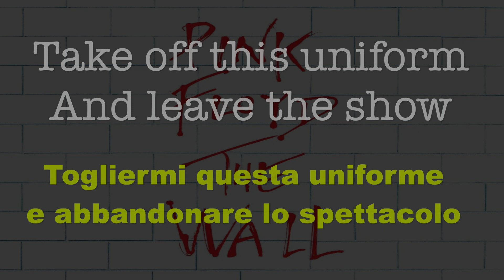11/2 - Stop - The Wall - 1979 - Testo e traduzione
Dura 30 secondi ed è, quindi, la canzone più breve della band.

La canzone inizia con la voce di Roger Waters che, sopra un grande frastuono, urla «Stop!», facendo scendere il silenzio. Dopodiché inizia a cantare, con un tono di voce decisamente triste, accompagnato solo da un pianoforte. Il brano si conclude con il suono di una serratura.
(*) purtroppo nella traccia non si sente!

Pink, in preda all'allucinazione iniziata in In the Flesh, capisce di non poter continuare con la vita che fa (anche se è un artista, nella sua immaginazione si crede un condottiero nazi-fascista) e del suo "muro".

Grida quindi la sua volontà di cambiare, immaginandosi in una cella, mentre aspetta che inizi il "processo" per giudicarlo, che avrà inizio nel brano successivo, The Trial.

Dopo Waiting for the Worms, Pink letteralmente grida "Stop", e si ritrova, in un temporaneo momento di lucidità steso nel gabinetto del palazzo dove aveva tenuto la festa raccontata in Young Lust. In sottofondo si sente il suono di molte persone che parlano. Seduto sul pavimento, canticchia dei versi da un piccolo libro in cui i versi sono presi da materiale inedito scritto da Roger Waters. Ad un certo punto inizia a canticchiare i versi di Stop e, appena finisce, la stessa guardia vista in Young Lust apre la porta del bagno e Pink cade nuovamente nell'allucinazione narrata in The Trial.